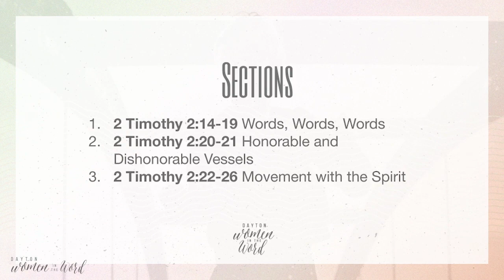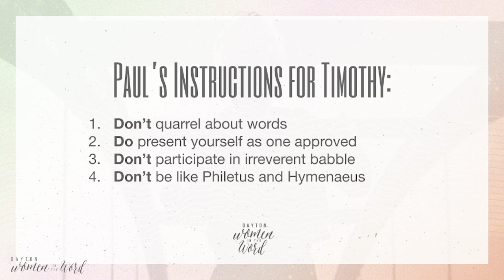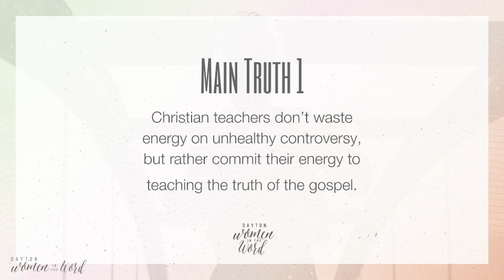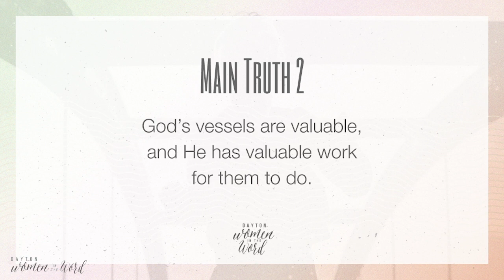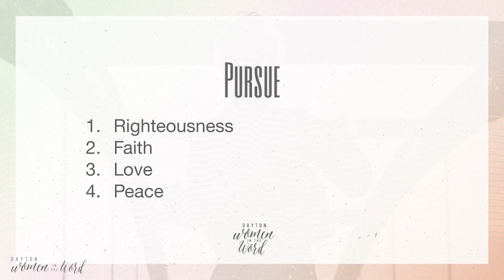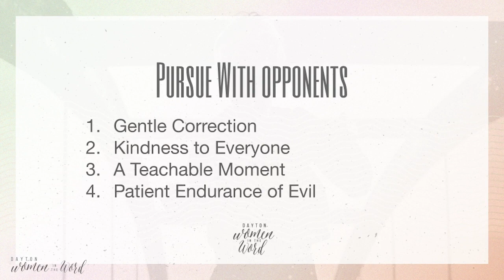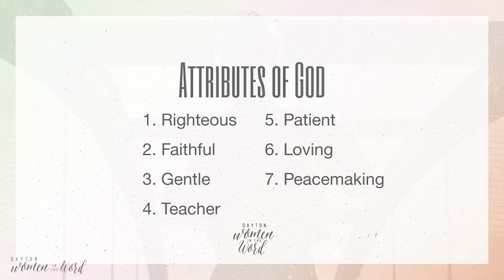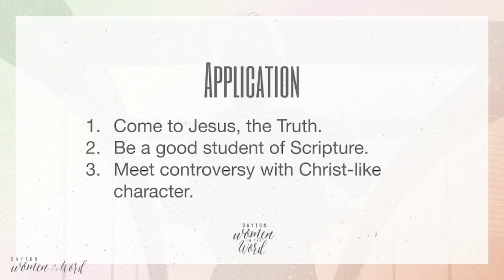Summer Study 2020 || Session 5: 2 Timothy 2:14-26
In Session 5, Jillian shares insights from 2 Timothy 2:14-26. She speaks about the weightiness of our words, especially when it comes to the Word of God. Next, Jillian walks through Paul’s comparison of honorable and dishonorable vessels and Paul’s call to move with the Spirit of God.

Jillian wants to live in a world where the front yard knows how to landscape itself, where handwritten letters aren’t such a rare occurrence, and where everyone takes a one hour reading break midday. She’s celebrating her ten year anniversary with her brilliant husband, Tim, this August. Jillian is a boy mom to 3 boys, and will send her oldest to kindergarten this fall! Her favorite verse (lately) is Lamentations 3:21-26.

Time stamps:
02:37 Section 1: Words, Words, Words
17:35 Section 2: Honorable and Dishonorable Vessels
28:30 Section 3: Movement with the Spirit
43:10 Jesus, our ultimate example
47:00 Application

Jillian references the following Scriptures in this episode:
Proverbs 18:21
James 4:1
Matthew 5:30
John 15:2
1 Corinthians 8:3
John 10:14
John 10:27
1 Timothy 3:15
1 Kings 7:48-50
Ephesians 2:10
1 Peter 1:15
2 Timothy 3:17
2 Timothy 3:1-9
Hebrews 11:1
1 John 5
Luke 6:27
Romans 2:4
Romans 12:9
John 14:6
John 3:16

Jillian references the following resource in her lecture:
ESV Study Bible //